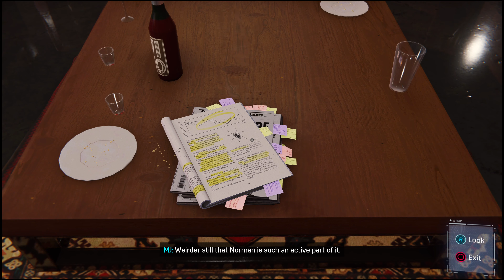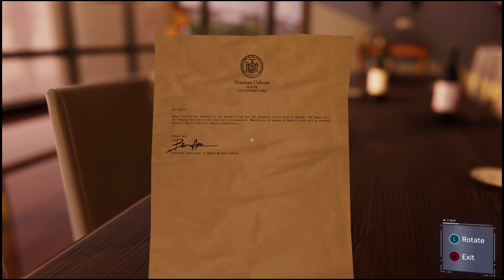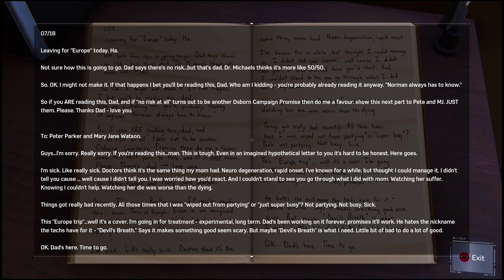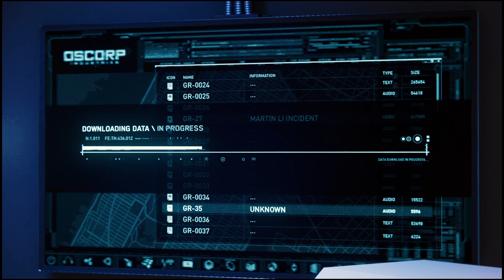Secrets | Marvel's Spider Man Remastered Let's Play Walkthrough | Part 19 (PS5)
Hey Guys!

Welcome to another video! Thank you so much for coming to my very tiny part of YouTube and i hope to see you again in the future!

Catch me on Twitter - @Rapture_YT